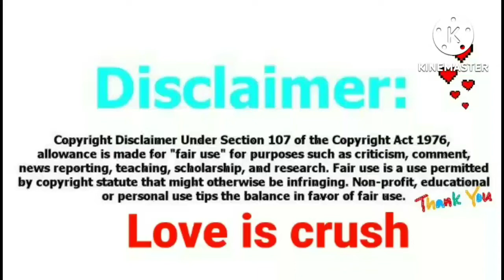Korean Mix Hindi song 💞||Korean Drama💗/love Story 🥰k Drama lovers..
Hello everyone.
soo l upload korean drama and movies explanation in hindi
i hope you will enjoy my all video and my team work
____________________  Thank you 😊 🙏